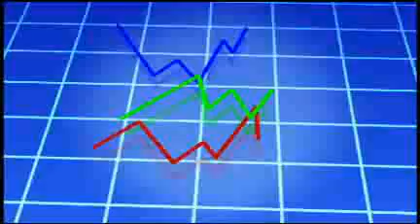Empresas e Gente de Sucesso - bloco 5 pt2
Empresas e Gente de Sucesso. Você vai saber os detalhes do abraço simbólico à Seleção Brasileira na concentração da CBF na Granja Comary. Veja quais são as perpectivas do mercado imobiliário em Teresópolis depois da crise finaceira mundial. Um cafezinho e muitas idéias. Essa é a receita de sucesso de um encontro promovido pela associação comercial de Teresópolis que está conquistando um número cada vez maior de empresários na cidade. Na coluna frente a frente a dupla Pepê e Neném.